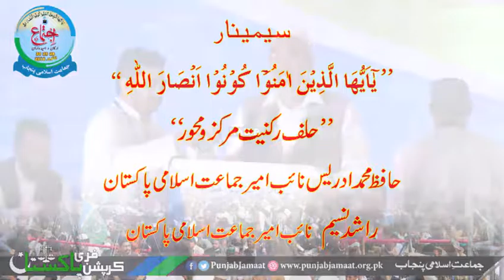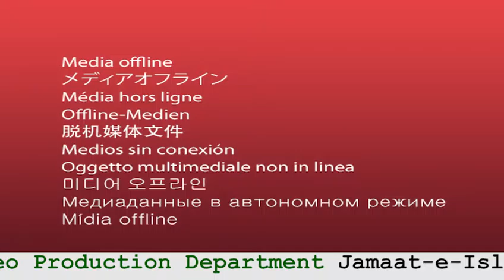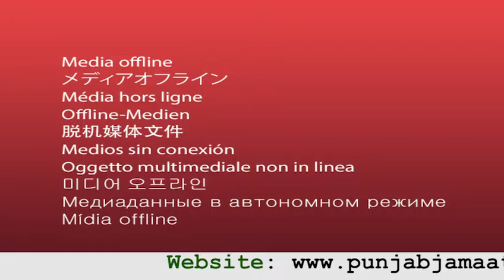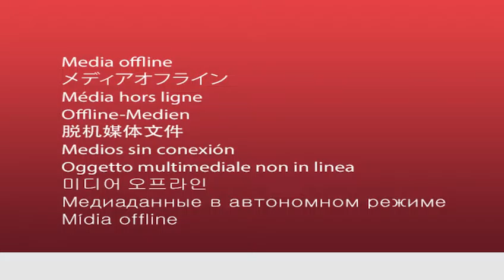Hafiz Muhammad Idrees , Rashid Naseem